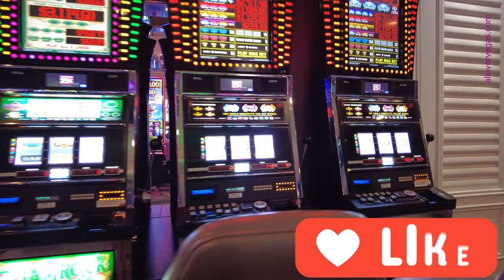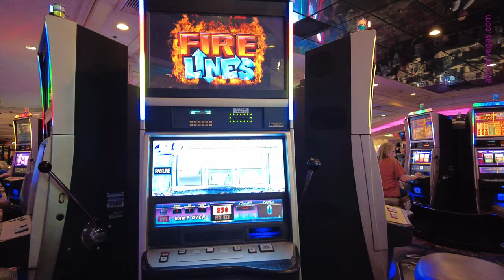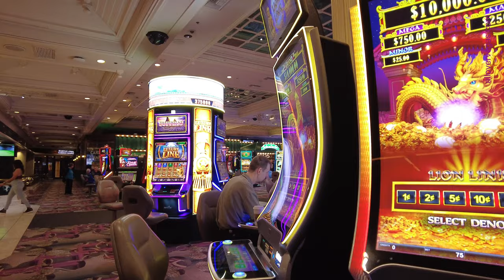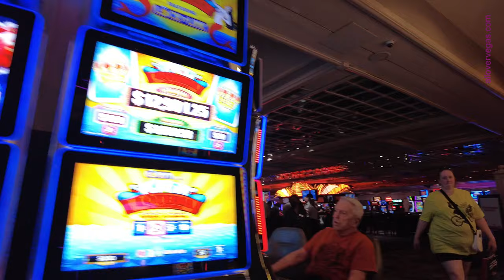Flamingo Casino Las Vegas walk through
The Flamingo Hotel Casino Las Vegas: A Paradise for Gamblers and Vacationers

Located in the vibrant heart of the famous Las Vegas Strip, the Flamingo Hotel Casino Las Vegas is an iconic resort that promises an unforgettable experience for all who enter its doors. With its rich history, luxurious amenities, and thrilling entertainment options, the Flamingo Hotel Casino Las Vegas stands out as a top destination in the city of lights.

Boasting a dazzling exterior adorned with pink flamingos, the Flamingo Hotel Casino Las Vegas offers a captivating visual spectacle even before guests step foot inside. Once inside, visitors are greeted by a lavish and vibrant interior that perfectly encapsulates the spirit of Sin City.

For the gambling enthusiasts, the Flamingo Hotel Casino Las Vegas leaves nothing to be desired. With its sprawling casino floor, guests can indulge in a world-class gaming experience. Whether you prefer classic table games like blackjack and roulette, or the exhilarating energy of slot machines, the Flamingo Hotel Casino Las Vegas has it all. With hundreds of games to choose from, there is something to suit every gambler's taste and betting style.

Wandering beyond the casino floor, guests will discover the Flamingo Hotel Casino Las Vegas's vast array of amenities. The resort features multiple swimming pools, including a beautiful waterfall pool area that transports visitors to a tropical paradise. For those seeking relaxation, the onsite spa offers an indulgent selection of treatments, ensuring guests leave feeling refreshed and rejuvenated.

When it comes to entertainment, the Flamingo Hotel Casino Las Vegas shines brightly. The legendary Bugsy's Cabaret hosts an impressive lineup of world-class performers, from dazzling magicians to captivating live music acts. And for those who want to laugh the night away, the onsite comedy club promises a night of side-splitting laughter and endless entertainment.

Moreover, the Flamingo Hotel Casino Las Vegas understands the importance of fine dining, offering an array of culinary experiences to suit any palate. From exotic steakhouse delights at Center Cut, to traditional Italian cuisine at the famous Rao's, guests are spoiled for choice when it comes to satisfying their culinary cravings.

With its prime location on the Las Vegas Strip, the Flamingo Hotel Casino Las Vegas also provides easy access to the city's many attractions. Guests can explore the nearby vibrant nightlife, world-class shopping, or even take a short trip to witness the awe-inspiring beauty of the Grand Canyon.

Whether you are a gambler looking to strike it big, or a traveler seeking a memorable vacation experience, the Flamingo Hotel Casino Las Vegas is the ideal destination. With its luxurious amenities, thrilling entertainment options, and unbeatable location, this iconic resort remains a top choice for those looking to immerse themselves in the excitement and glamour of Sin City.

If you're planning a trip to Las Vegas and looking for a fun and lively dining experience, Carlos and Charlie's Restaurant is a must-visit destination. Located on the iconic Las Vegas Strip, Carlos and Charlie's is a vibrant and energetic restaurant known for its lively atmosphere, delicious Mexican cuisine, and exciting entertainment.

Carlos and Charlie's offers a diverse menu featuring a wide variety of traditional Mexican dishes, from flavorful tacos and sizzling fajitas to mouthwatering enchiladas and refreshing margaritas. The restaurant also boasts a buzzing bar scene, with expert bartenders crafting an array of specialty cocktails and pouring ice-cold beers.

One of the most notable aspects of Carlos and Charlie's is its lively and entertaining ambiance. With colorful décor, upbeat music, and friendly staff, dining at Carlos and Charlie's feels like a fiesta every night. Guests can enjoy live music, DJs, and even occasional performances by the staff, making for an unforgettable dining experience.

For those looking for a venue to host a special event or celebration, Carlos and Charlie's offers private dining options and customizable party packages to ensure a memorable experience for all guests. Whether you're looking to celebrate a birthday, bachelorette party, or corporate event, Carlos and Charlie's can cater to your needs.

In addition to its vibrant atmosphere and delicious cuisine, Carlos and Charlie's also provides exceptional customer service, ensuring that every guest feels welcomed and well taken care of throughout their dining experience.

Whether you're a local looking for a fun night out or a visitor seeking an unforgettable dining experience in Las Vegas, Carlos and Charlie's Restaurant is the perfect destination for great food, drinks, and entertainment. With its energetic atmosphere, delectable Mexican fare, and exceptional service, Carlos and Charlie's promises a memorable dining experience for all who visit.